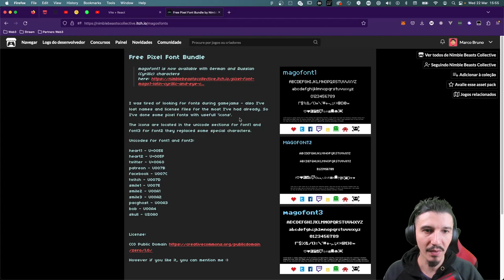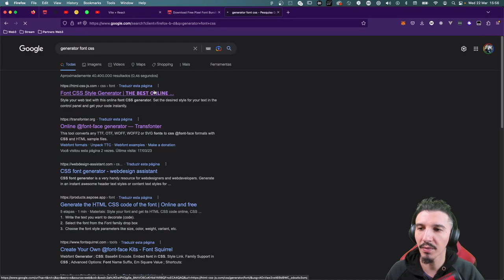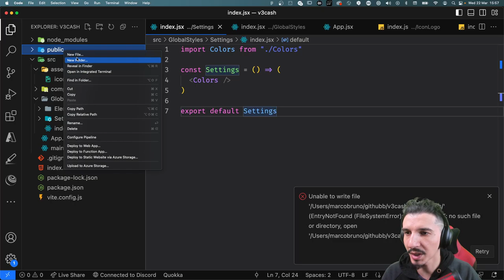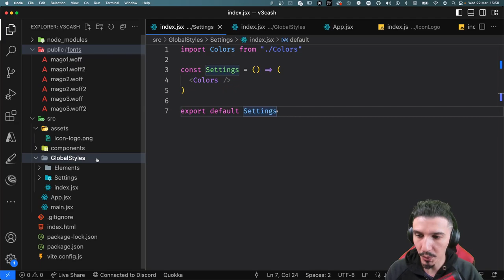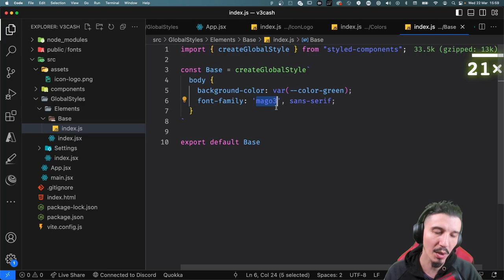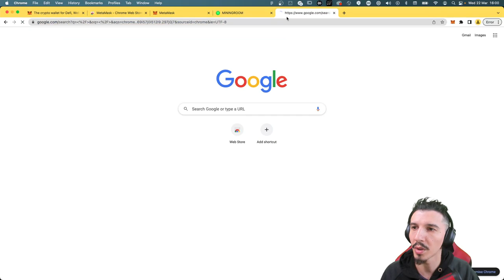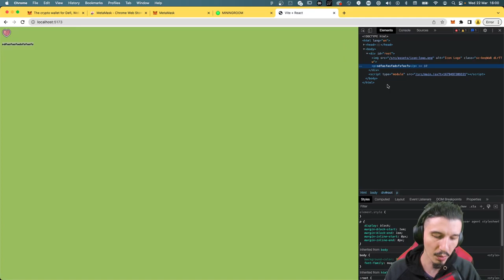Aplicando font sem usar Google Fonts #007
Nessa aula aprendemos como aplicar uma fonte com React sem usar o Google Fonts da vida.